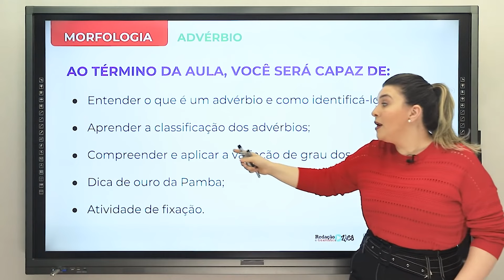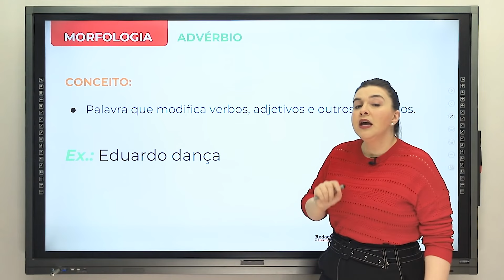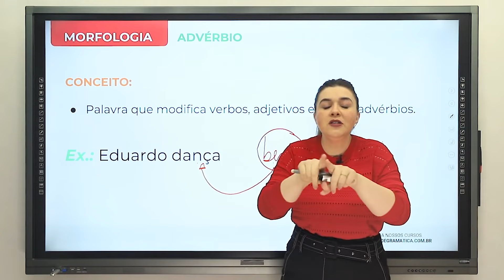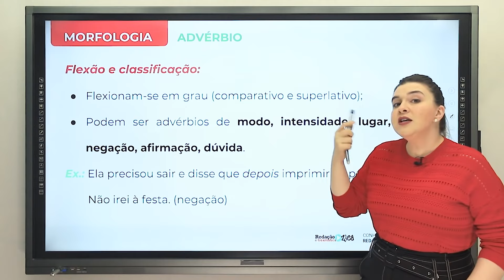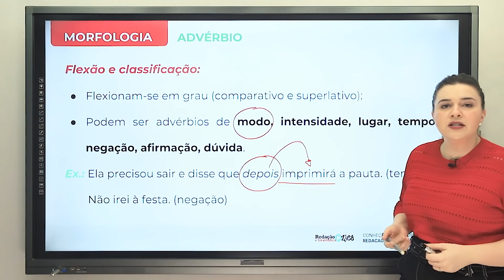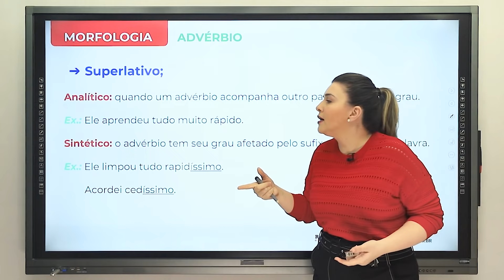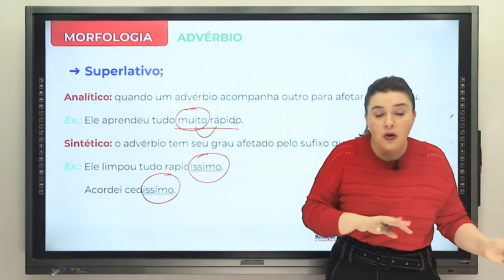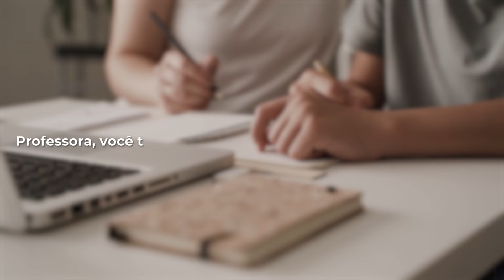O QUE É ADVÉRBIO E EXEMPLOS - Professora Pamba